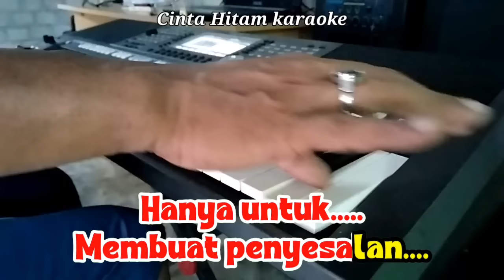Cinta Hitam - Meggy Z Karaoke nada Pria